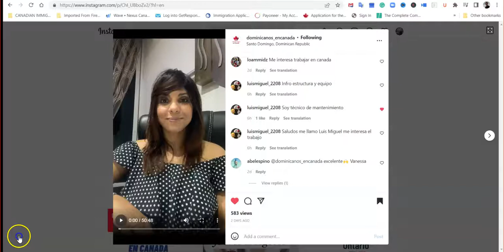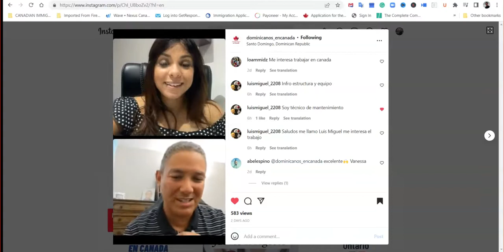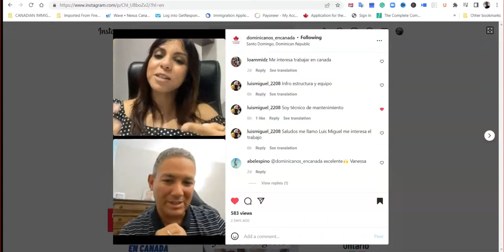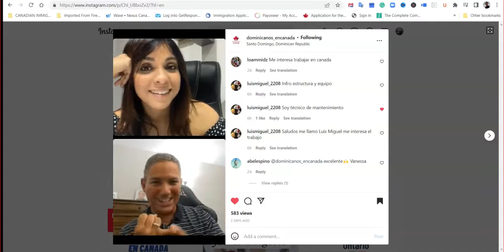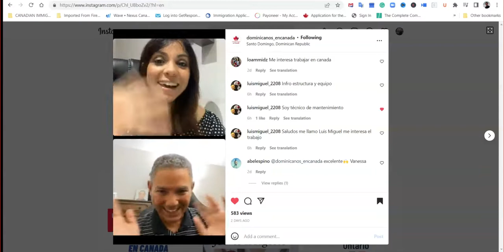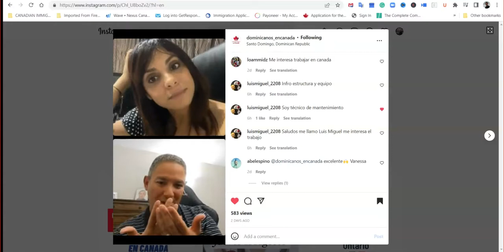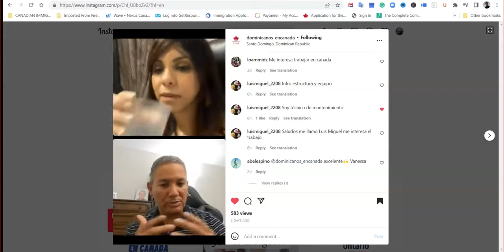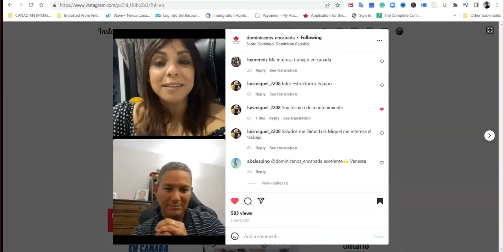Entrevista dominicanos en Canada: Como buscar trabajo en Canada.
Disfrute de esta entrevista con Vanessa y Andy Rodriguez hablando de las mejores practicas para buscar trabajos en Canada.

Para consultas rapidas dele un click al siguiente enlace:
Para obtener mejores resultados, por favor, pruébame entre las 4-6 pm hora del Este.

Por favor, agende una cita paga para evaluacion de su perfil y ver si califica para las oportunidades en Canada. Dele un click al siguiente enlace:

Would you like to book an online appointment with us to discuss your options for immigration to Canada?

Table of Contents:
0:05 - Intro
0:34 - Overview
1:19 - content
33:41 - Outro

Skype: nexuscanada